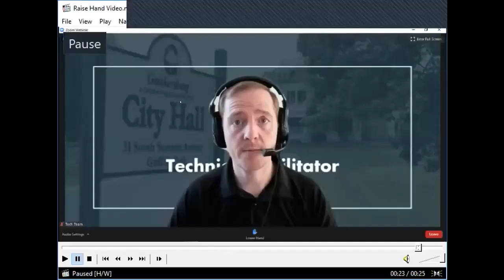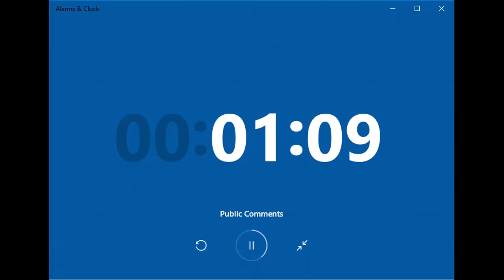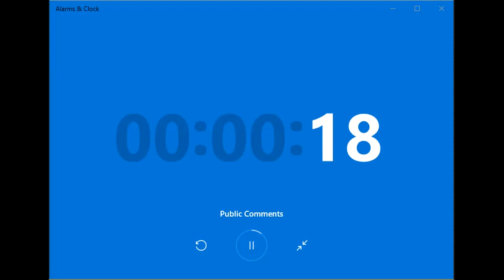Mayor & Council Meeting: September 8 2020